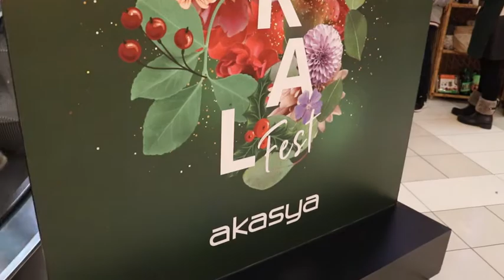Üsküdar’da Çiçek Festivali Devam Ediyor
Floralfest kapsamında gerçekleştirilen çiçek festivali Üsküdar’da bulunan Akasya Alışveriş Merkezi’nde ziyaretçileriyle buluşmaya devam ediyor.

18-20 Aralık tarihinde Beşiktaş Akmerkez Alışveriş Merkezi’nde başlayan Floralfest, 24 Aralık’tan 26 Aralığa kadar sergilenmek üzere Akasya Alışveriş Merkezi’ne taşındı. Rengârenk festivali görmek isteyenler, Akasya AVM’nin -1. Katında sabah 10.00’dan akşam 22.00’a kadar festivalin tadını çıkarabiliyor.

Grapevent organizasyonuyla gerçekleştirilen floralfest, ziyaretçilerine pop up alışveriş ve tasarım atölyelerini deneyimleme şansı tanıyor. 20 Markanın katıldığı etkinlik kapsamında; doğal çay ve kahve, kurabiyeler, çiçek dükkânları, masa üzeri süslemeler, hediye kutuları, iç ve dış mekân süs bitkileri, takılar, bardaklar ve el örgüleri gibi birçok özel tasarım ve ürün sergileniyor.